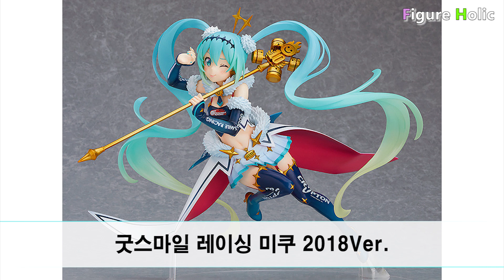2020년 5월 4차 금주의 피규어 뉴스